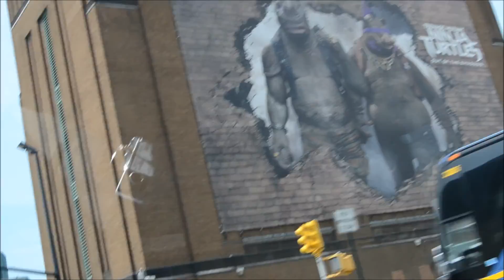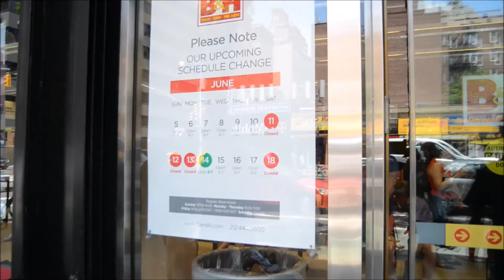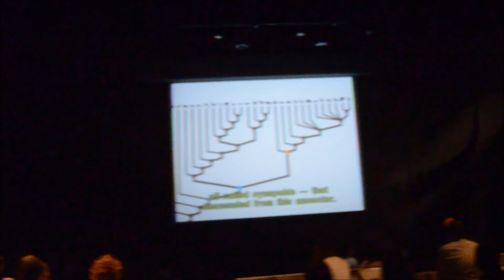DINOSAURS!!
Hey guys thanks so much for checking out my life! Any feedback is welcome. More content coming soon! Remember to smile, be grateful, be thankful and life is a journey, take it one day at a time!!